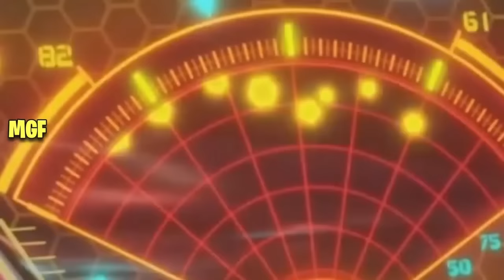Patrulha Canina O Filme 2 - Filme Dublado em Português l Um Filme Superpoderoso 2024